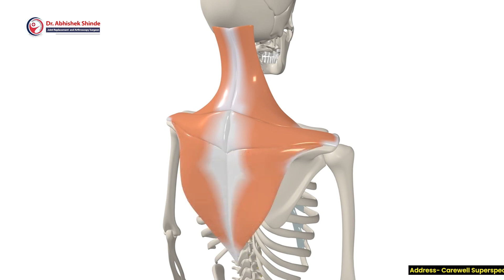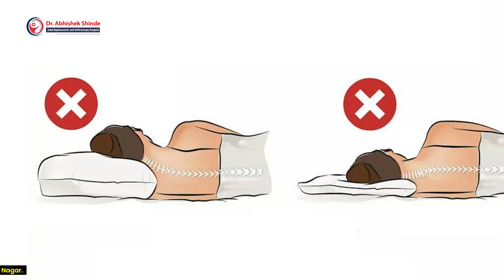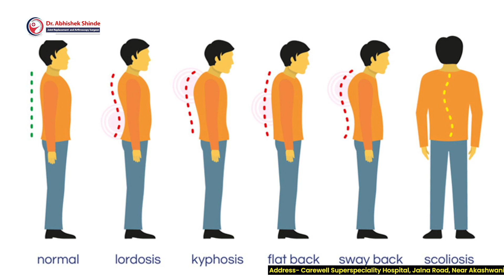उशीमुळे मानदुखी होऊ शकते का? सत्य काय आहे? | How to Select Pillow | Best pillows for neck pain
सकाळी उठल्यावर थकवा आणि मानदुखी जाणवते? तुम्ही विद्यार्थी असाल तर मानदुखी ही कायमची साथी बनली आहे का? ही समस्या सामान्य आहे का? याची उत्तरे शोधूया या व्हिडीओमध्ये!

प्रसिद्ध फिजिओथेरपिस्ट डॉ. स्वागता पांडव यांनी या व्हिडीओमध्ये मानदुखीपासून दूर राहण्यासाठी उपाय सांगितले आहेत. यामध्ये त्यांनी खालील मुद्द्यांवर प्रकाश टाकला आहे:

ट्रेपेझियस स्पाझम काय आहे आणि ते कसे टाळता येईल?
मानदुखी टाळण्यासाठी कोणते उशी योग्य आहेत?
उशी वापरणे गरजेचे आहे का?
उशी कशी निवडावी?
कामाच्या वेळी योग्य रीत्या कसे बसाल?
बसल्या अवस्थेत लहान व्यायाम कसे करायचे?
मानदुखी कमी करण्यासाठी विजेचे उपचार कसे उपयोगी ठरू शकतात?

हे व्हिडीओ पाहून तुम्ही तुमच्या मानदुखीपासून सुटका करून घेऊ शकता आणि अधिक चांगले आरोग्य मिळवू शकता. त्यामुळे हा व्हिडीओ नक्की शेअर करा आणि तुमच्या मित्रांना व कुटुंबीयांना देखील सुखवत द्या!
Are you tired of waking up with neck pain or experiencing discomfort as a student during long study sessions? In this informative video, Dr. Swagata Pandav, a physiotherapist, shares invaluable insights on how to alleviate neck pain and improve your overall well-being.

🌙 Sleeping Habits: Discover the secrets to a restful night's sleep by understanding the significance of the right pillow. Dr. Pandav discusses the importance of proper pillow selection and demonstrates the ideal sleeping posture to prevent neck pain.

💆 Trapezius Spasm: Learn about trapezius muscle spasms and how they contribute to neck discomfort. Dr. Pandav provides practical tips on mitigating trapezius spasms through targeted exercises and stretches.

🛌 Pillow Selection Guide: Unsure about which pillow to choose? Dr. Pandav offers expert advice on selecting the right pillow based on your sleeping habits and preferences. Find the perfect support for a good night's sleep.

❓ To Pillow or Not to Pillow?: Understand whether using a pillow is the right choice for you. Dr. Pandav sheds light on the pros and cons, helping you make an informed decision for your personal comfort.

🪑 Ergonomic Seating: Are you sitting at your desk for extended periods? Dr. Pandav discusses the importance of proper seating ergonomics and demonstrates effective postures to avoid neck and back pain during work or study sessions.

🏋️‍♂️ Seated Exercises: Discover simple yet effective exercises to incorporate into your daily routine while sitting. Dr. Pandav demonstrates quick exercises to relieve tension and enhance your overall comfort.

⚡ Electric Modalities: Explore the benefits of electric modalities in managing neck pain. Dr. Pandav introduces practical techniques that can complement your pain management routine.

Whether you're a student facing study-related neck pain or simply waking up tired, this video provides comprehensive guidance from a qualified physiotherapist. Improve your sleep quality, enhance your desk habits, and bid farewell to neck pain with Dr. Swagata Pandav's expert advice.

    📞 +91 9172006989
    For more details and inquiries contact
    Dr. Ravi Chavan
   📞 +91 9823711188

📍 Address- Carewell Superspeciality Hospital, Jalna Road, Near Akashwani, Opp. S.F.S. School, Venkatesh Nagar, Mondha,
Chhatrapati Sambhaji Nagar, (Aurangabad) Maharashtra 431001

About Us,

Dr. Abhishek Shinde is one of the Leading Joint Replacement Surgeons practicing in Aurangabad, boasting of several fellowships and experiences garnered internationally as well as in India. He completed his MBBS from Govt. Medical College Aurangabad and D.N.B.(Orthopaedics) from P.D. Hinduja Hospital Mumbai. He further honed his skills after being selected as an Adult Reconstruction Fellow at Tan Tock Seng Hospital, Singapore, in July 2015. Here, Dr. Abhishek Shinde was entrusted with the Adult Reconstruction Surgery services comprising Arthroscopy and Joint Replacement.